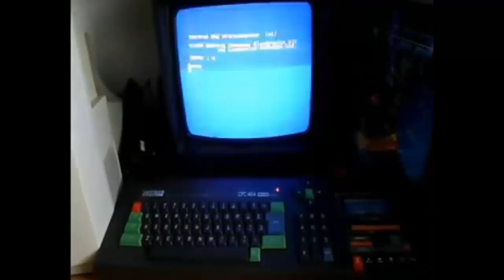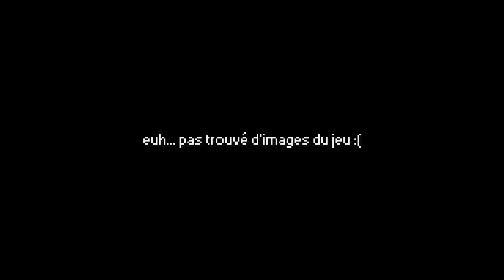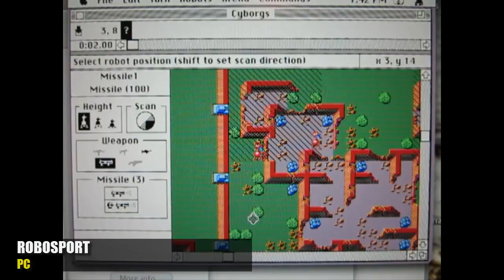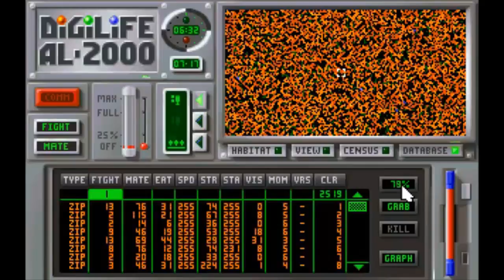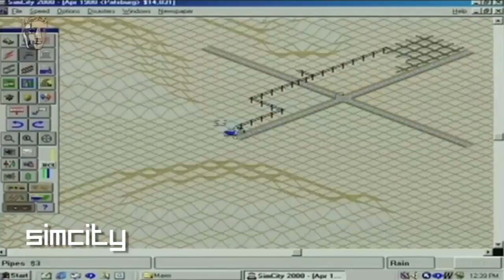Chronique - WILL WRIGHT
Créateur de Simcity et Les Sims, Will Wright est un dieu vivant, enfin, pour moi en tout cas. A t'il marqué l'histoire du jeu vidéo, à n'en point douter, explications dans cette chronique consacrée à Will Wright, et du coup aussi un peu à Maxis...